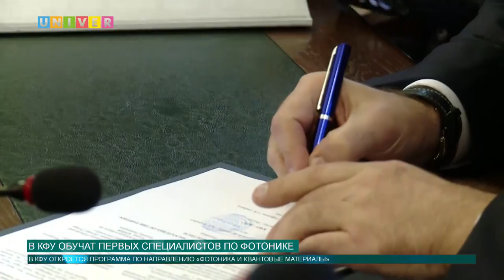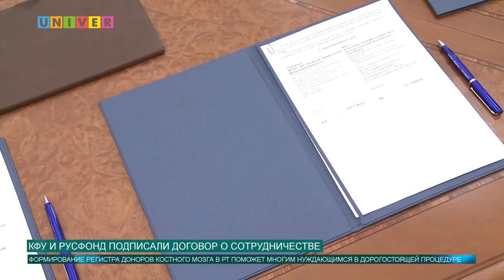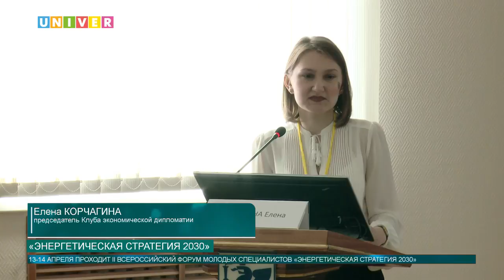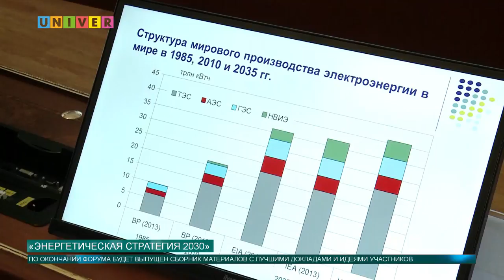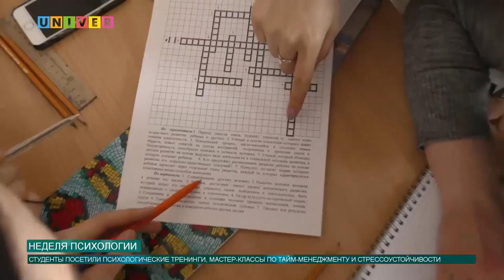Новости КФУ от 13.04.17